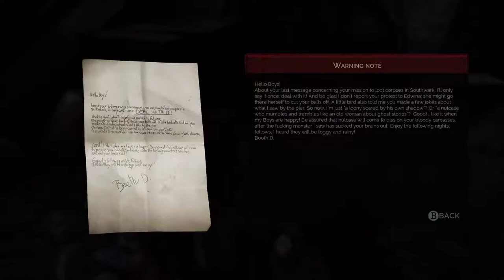Investigations in the Docks - Vampyr - Let''s Play - 20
Episode 20 of Let's Play Vampyr is here! We do some side quests for Seymour Fishburn and Edwina Cox, only to learn Seymour's dark secret. Enjoy!

HbRCAN3gv0&list=PLszYe7po2j11Rnz86UZabZ3oSEoLlSOXo